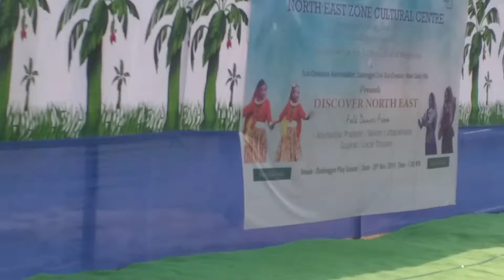North East Zone Centre Cultural Program-o Sadolparani Wangala